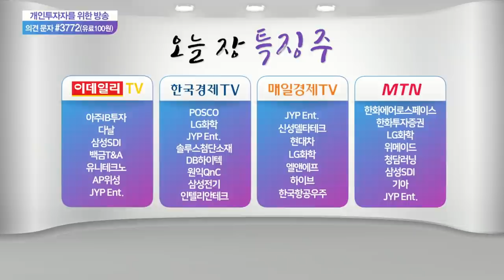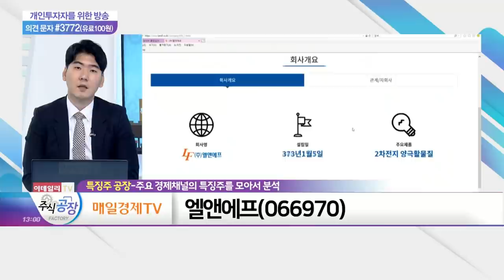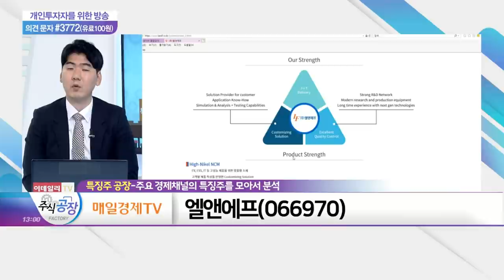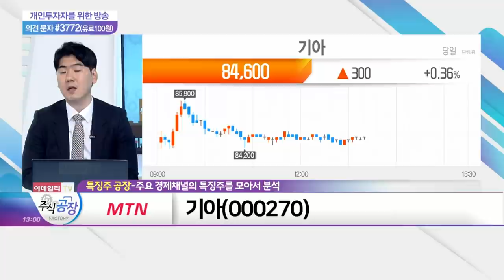하이브, 엘앤에프, 기아_특징주 공장 (20211020)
하이브(352820)
- 엔터주, 오프라인 콘서트 기대에 긍정적 투심 형성
- 4분기부터 본격적 실적 개선 기대감 고조
- 플랫폼 '위버스' 성장 가능성 확대
- 세븐틴·엔하이픈 등 아티스트 라인업 강화 기대

- 3분기 실적 시장 컨센서스 상회 예상
- 호실적 주요인 '전기차향 NCMA 제품의 견조한 판매'
- 주요 원자재 가격 상승 지속
- LG엔솔·SK이노베이션향 기존 계약 만기 도래
- 테슬라 고객사 확보 따른 실적 기대감 지속

기아(000270)
- 현대차·기아, 유럽 內 친환경차 점유율 확대
- 하반기 반도체 부족 현상 완화 가능성
- 선진시장 점유율 확대로 중국 시장 부담 완화
- 말레이시아 반도체 가동 정상화
- 북미지역 환율 따른 수익성 개선세
- SUV 중심 성공적 신차 효과